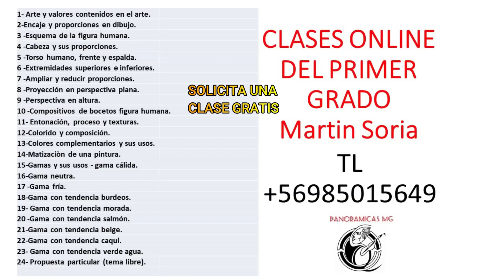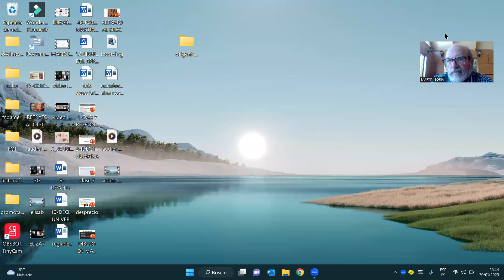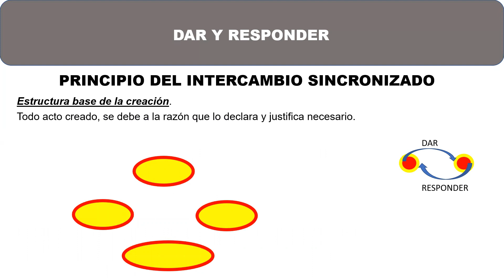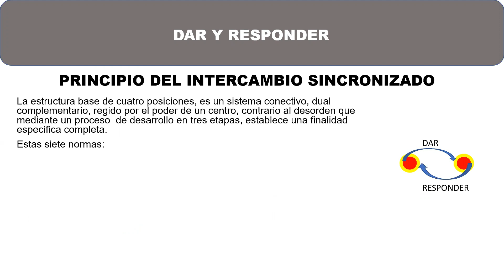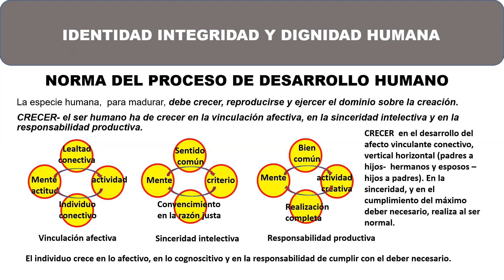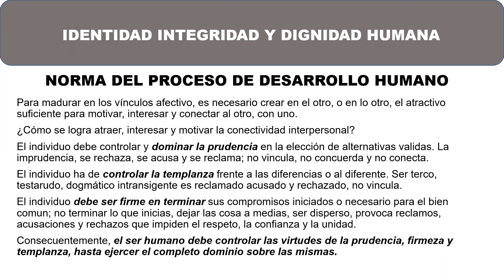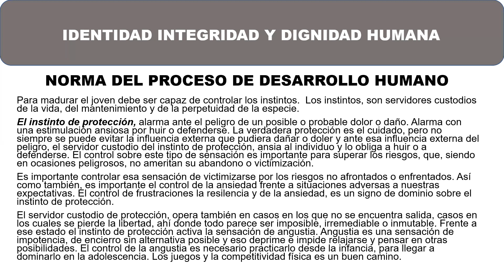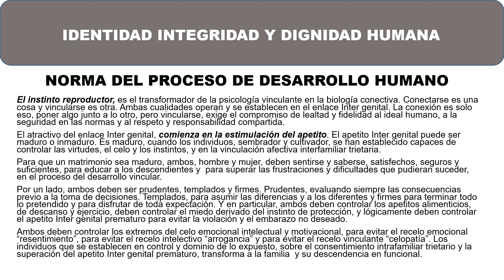Cómo comprender la historia 8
Las Clases online, nos conectan en el entendimiento de los aspectos fundamentales